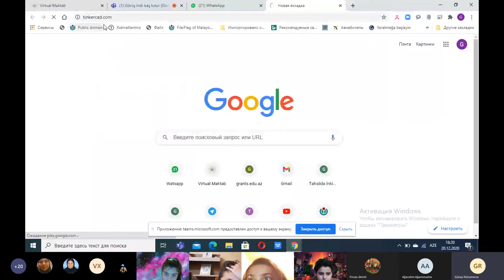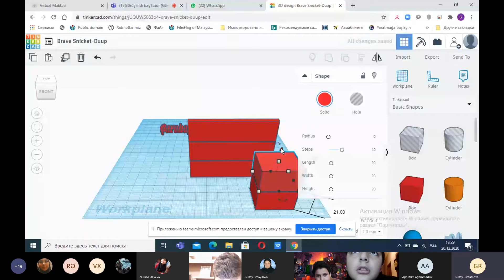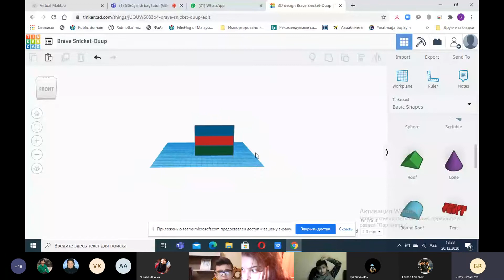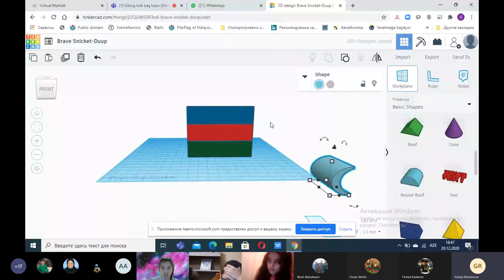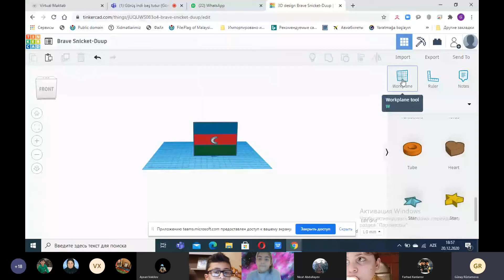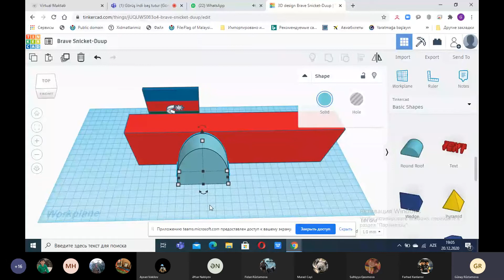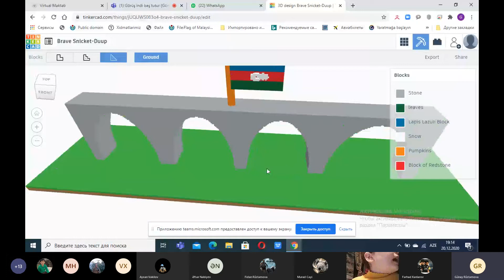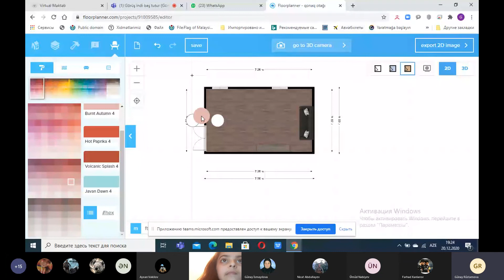STEAM ilə öyrət layihəsinin şagirdlər üçün əlavə təlimi 1-ci hissə.20.12.2020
Təlimdə iştirak edə bilməyən şagirdlər üçün Microbit,Tinkercad,Floorplanner proqramlarında təlim.